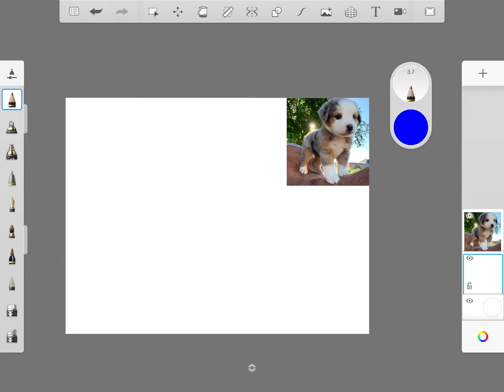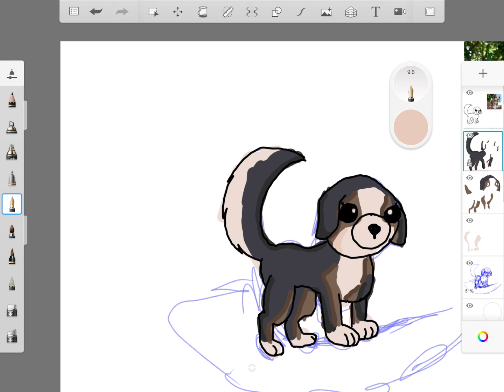Here is a timelapse video of me drawing a dog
I used Autudesk sketch book for this drawing you can download it in the App Store or play store.